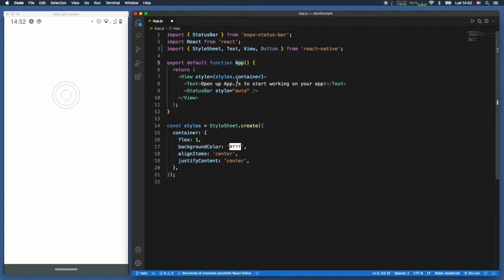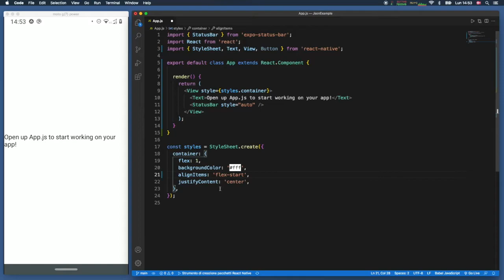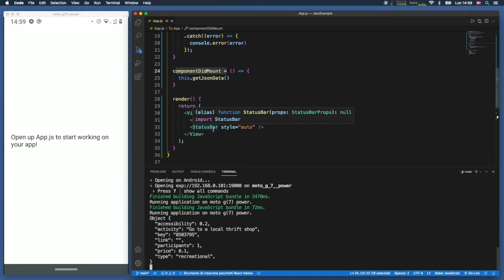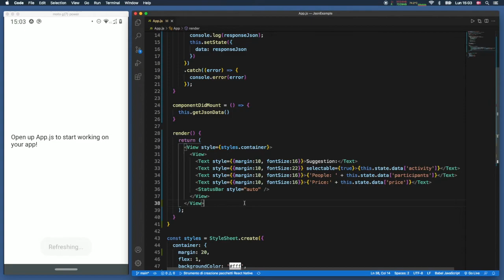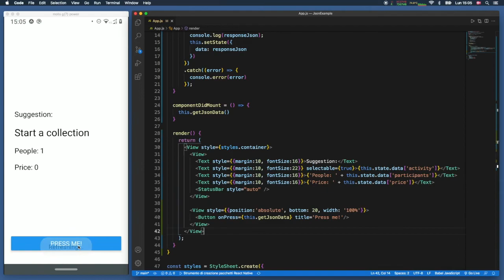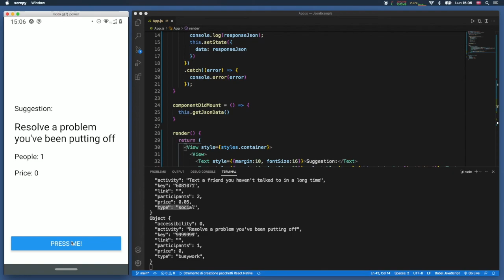How to make an HTTPS Request in React Native Tutorial (Expo)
In this video I'm going to be showing you how we can make an HTTPS request in React Native. We're going to be using Bored API to get some JSON data, so we can find out what activity we should do next!